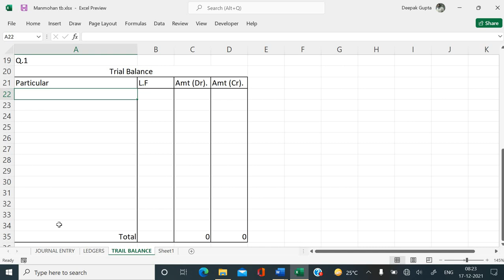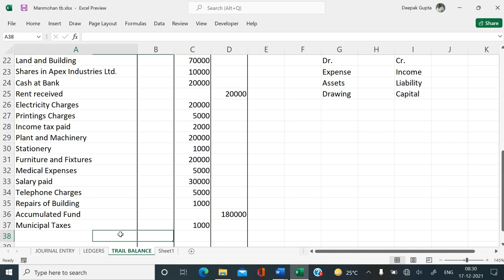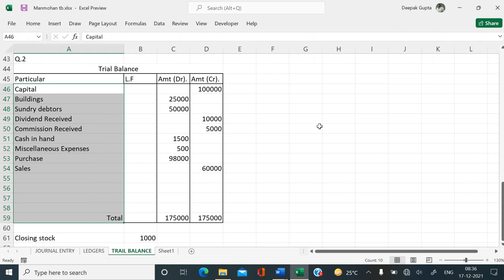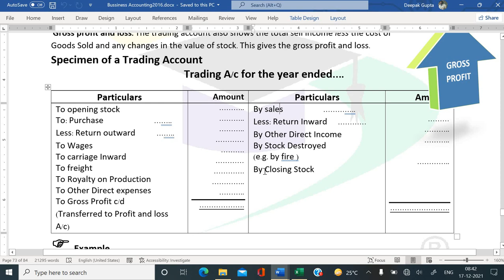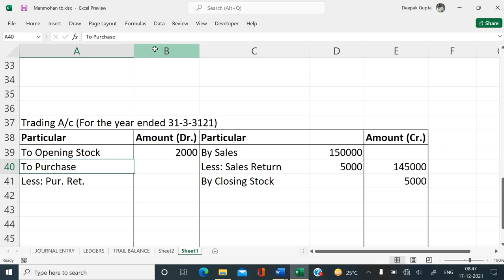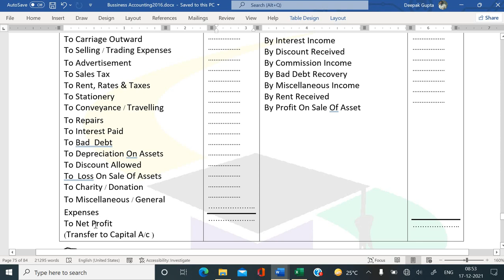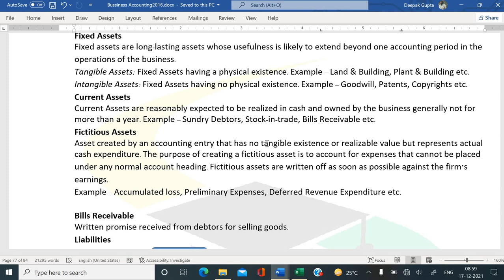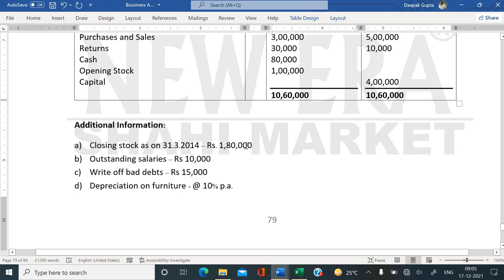Business Accounting Day 30 by Deepak Gupta|| Final Account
In this video you can learn Final Account or financial statement on the basis of assignment question.